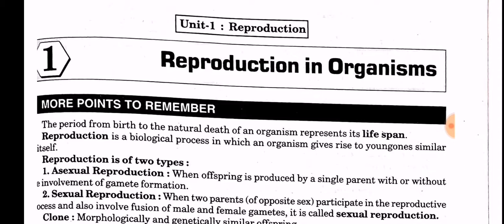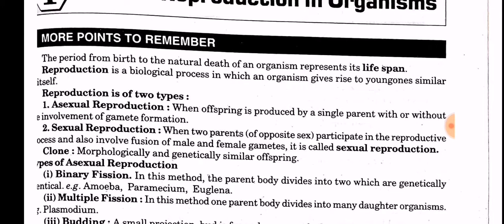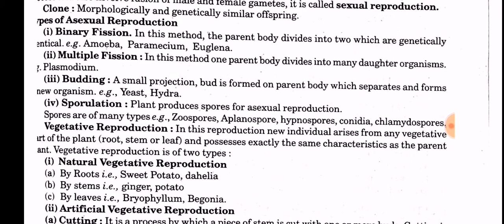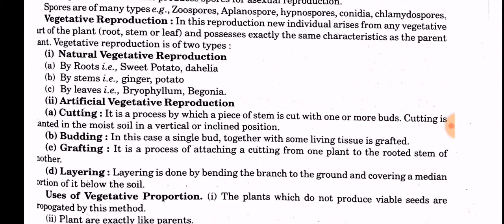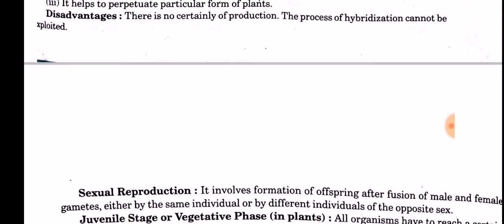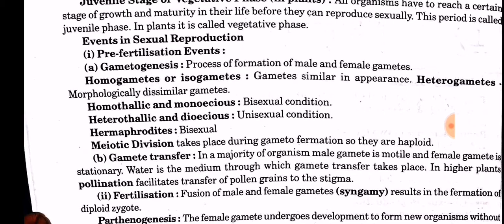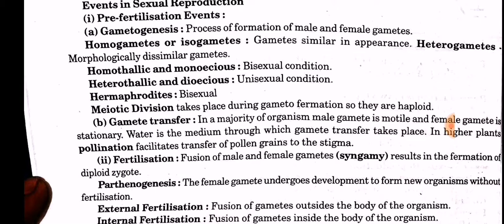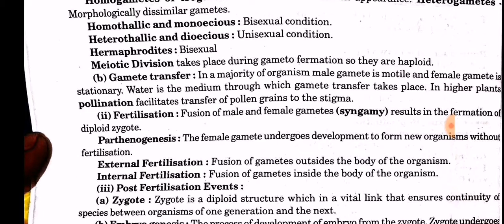Ch 1 Reproduction in Organism | Class 12| Biology